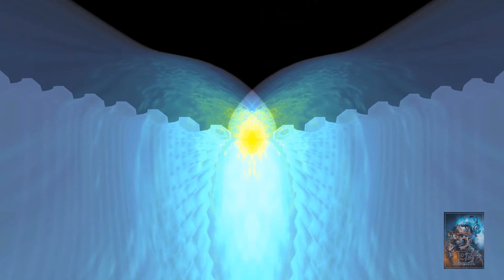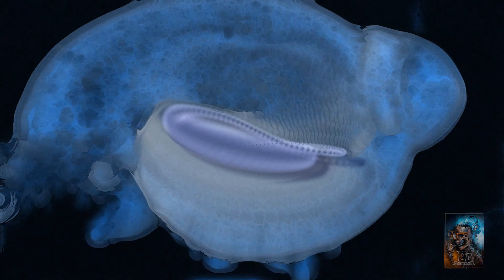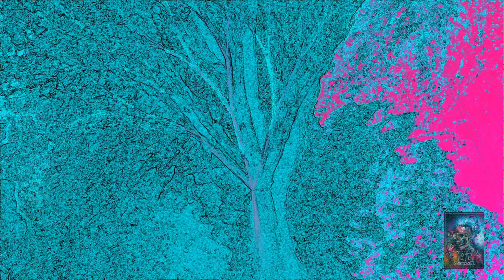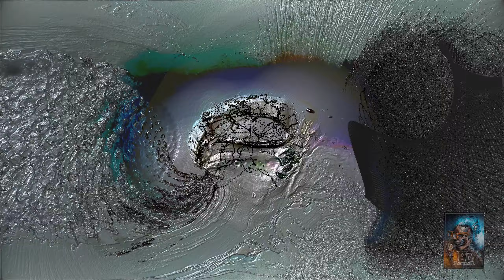Schranz My Pitch Up, Is Not A Crime (Vinyl DJ-Set mixed by Dr. ZizmiR) 152 Bpm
DJ Studio Equipment:

Yamaha Hs 80 m 2.1
Sennheiser Hd 25
NI Audio10 Timecode/Vynil Interface
NI Kontrol X1
Mac Book 13"/ End`11/ i5
Mac Book 17"/ End`11/ i7
Pioneer Rmx 500
Pioneer Djm 800
Pioneer Plx 500
Pioneer Cdj 2000 Nexus
Behringer ECM8000 Messmikrofon
Samsung Tv 24"
Samsung Tv 42"